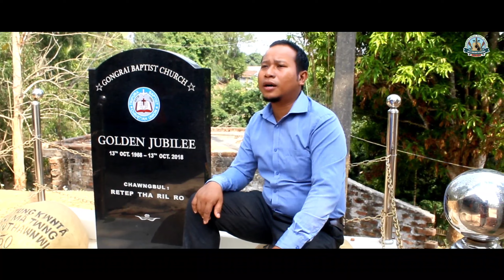LP Hunlawmawma Molsom- Wi chibul Evi le Adam | MGMM- Vol-III 2021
Aim and Objective:
*To Glorify the kingdom of God through music within Molsom community.
2. To motivate the Molsom youths through songs and music
3.To motivate and give an opportunity to song writers and singers of the Molsom community.

               CREDITS
Singer👉 L.P Hunlawmawma Molsom
Composer👉  CL. Nunhlim
Music👉 Op-A (Melody Recording)
Recording & Mixing👉 Sound Slave Records
Videography & Editing👉 Rothalung

Warning 🚫 Re-uploading this video to another channel without our consent is strictly prohibited.